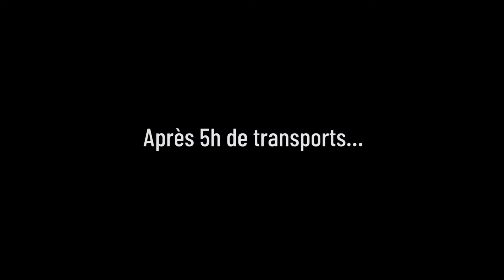On se perd sur le Mont FUJI !! (JAPON)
Le Mont Fuji, icône du Japon et passage obligatoire pour tous randonneurs se rendant au Japon. Nous avons eu la chance de faire son ascension accompagnée de son lot de rebondissements.

Mount Fuji, icon of Japan and obligatory passage for all hikers traveling to Japan. We had the chance to make it with his lot of twists.

Musiques :
"Jorm_wouldyouforgive"
"Nowe_Burning"
"Northug"
"Mexicana_en_lele"
"Vladgluchenko_ontheway"
"Tristan Lohengrin_Thegoldenrise"
"The-time-to-run"